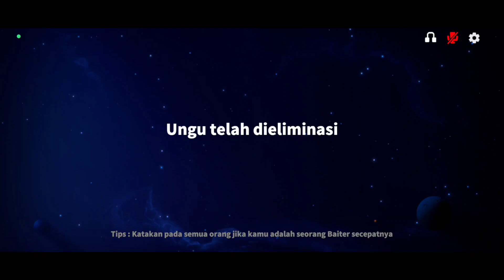Tarian Pemanggil Impostor!!! Sekali Joget Impostor Menyesal!!! - Super Sus Indonesia